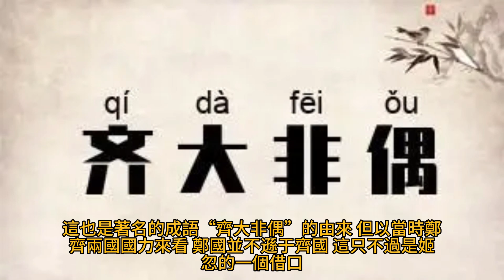中國歷史|中國夏商周時代|中國西周王朝|古代中國歷史故事|西周王朝歷代帝王|中國歷史原來是這樣的|歷史愛好者|學習歷史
周幽王死後，周平王將都城遷到洛邑，建立了東周，意味著春秋時代的來臨。周平王是個不幸的君主，從他開始，周王室的地位一落千丈，雖然保有“天子”的名號，但實際上已經完全失去了對諸侯的控制權。周平王在位時，鄭國開始崛起，鄭國國君姬寤生是春秋第一小霸，他與母親弟弟的愛恨情仇的故事也是相當之精彩。姬寤生只能稱得上春秋小霸，而春秋五霸，第一霸那肯定是齊桓公。齊桓公的家事也是相當精彩，哥哥姐姐亂倫的醜事在歷史上也是非常有名了，在這樣一種家庭背景下，齊桓公如何一步步走向春秋第一霸主的地位的，我們下一個視頻詳細再說。